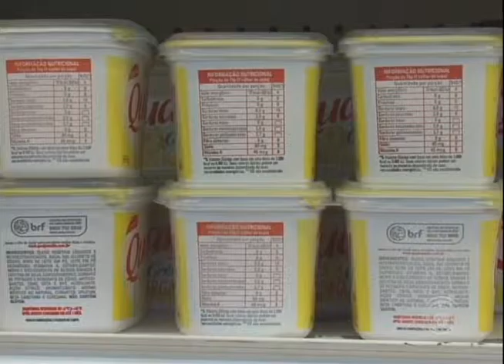Cesta básica tem aumento de mais de 5% em um mês em Londrina